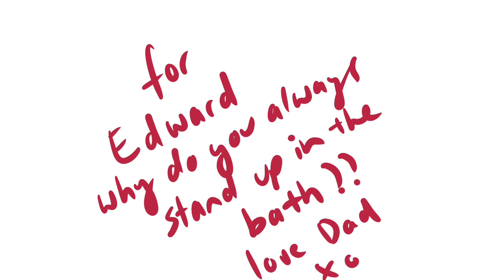How to wash a giraffe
A short children’s book about a giraffe that just wants to get clean, but is finding it difficult